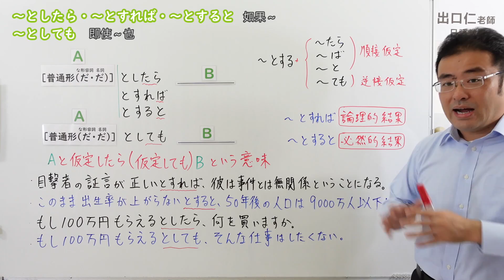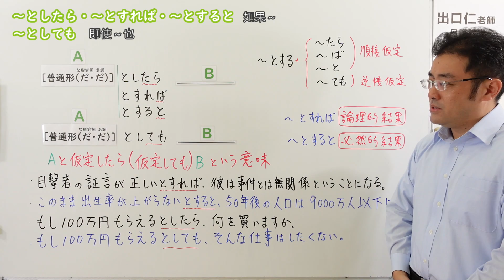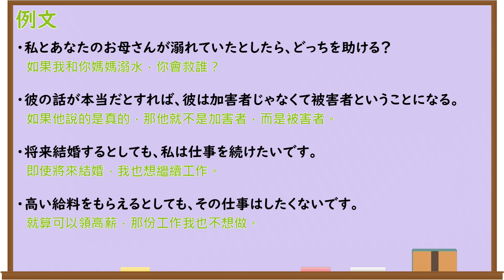【Ｎ３文法】～としたら・～とすれば・～とすると・～としても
出口日語線上教學